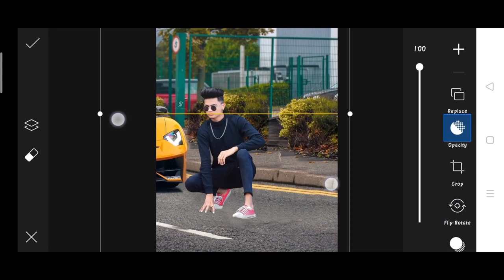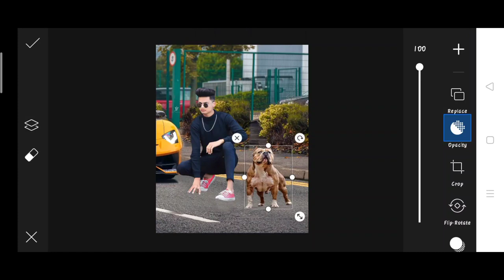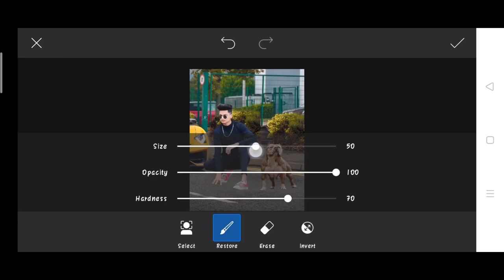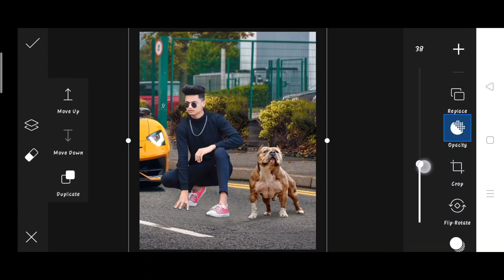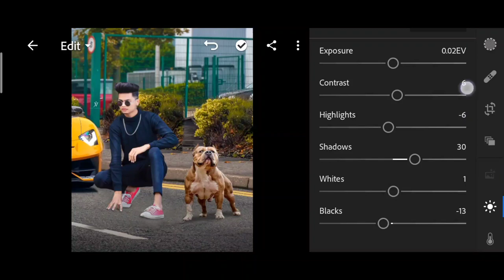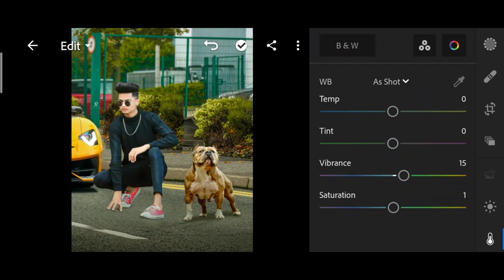Jigarvandarvala new photo editing | jigarvandarvala stylish Pitbull photo editing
1. Photo editing
2. Picsart photo editing
3. Snapseed photo editing
4. Lightroom photo editing
5. Autodesk SketchBook photo editing
6. Photoshop photo editing
7. Photoshop tutorial
8. PicsArt tutorial
9. Photoshoot vlogs
10. Viral photo editing
11. Instagram viral photo editing
12. Glowing message photo editing
13. Glowing heart photo editing
14. Glowing photo editing in PicsArt
15. PicsArt photo editing 2021
16. Cb photo editing
17. Cb photo editing in PicsArt
18. Vijay Mahar new photo
19. Himmat Singh new photo editing
20. Taukeer editz new photo editing
21. NSB PICTURES New photo editing
22. Dm design new photo editing
23. Pranav PG new photo editing
24. Artist aj new photo editing
25. Bollywood actress photo editing